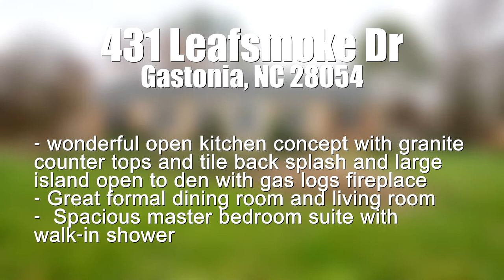431 Leafsmoke Dr, Gastonia, NC 28054 | Nancy Braun | Showcase Realty LLC | MLS# 3460143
431 Leafsmoke Dr Gastonia NC 28054 | MLS# 3460143

Charming full brick ranch with great curb appeal in Gastonia!

This stunning one-story home with a private fenced back yard has everything a homeowner desires. Newly updated with wonderful open kitchen concept with granite countertops and tile backsplash and large island open to den with gas logs fireplace. With great formal dining room and living room. Spacious master bedroom suite with walk-in shower! Closely located to major highway 29/74 and I-85.

Don't get stuck owning two homes.
YOUR HOME WILL SELL IN 90 DAYS
GUARANTEED OR I WILL PAY YOU $2,500*

If you are looking to buy a home but have one to sell, you are finding yourself in the same dilemma that most homeowners find themselves in.

*conditions apply

Nancy Braun
Broker-In-Charge / Owner